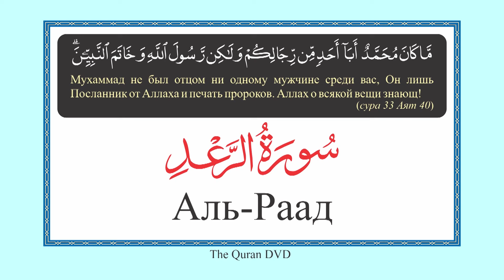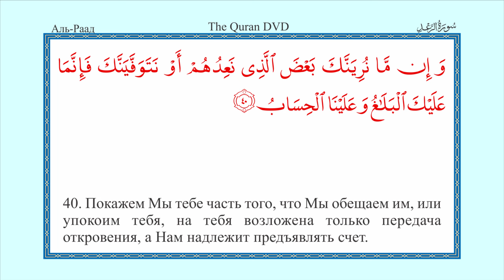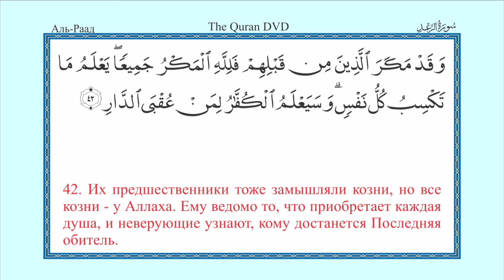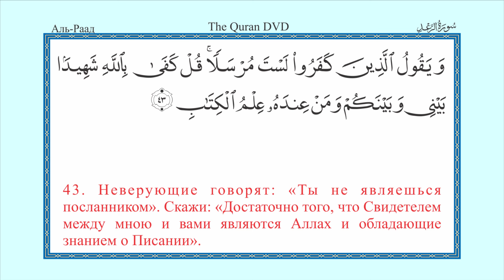13. AR-RAD IN RUSSIAN ELMIRA KULIEV АР-РАД ПО-РУССКИ ЭЛЬМИРА КУЛИЕВА